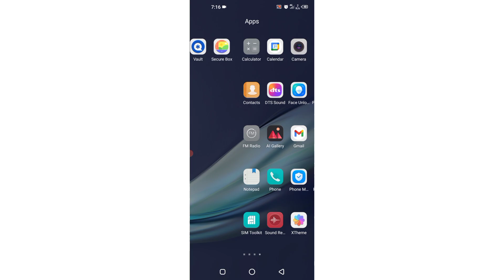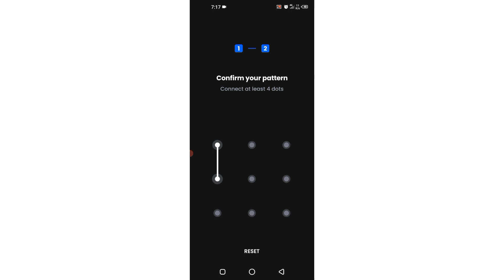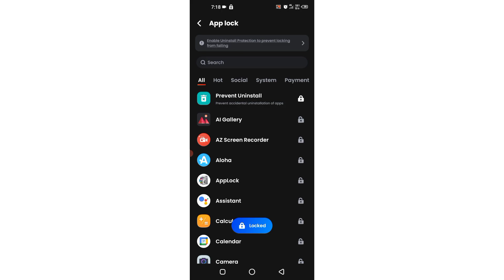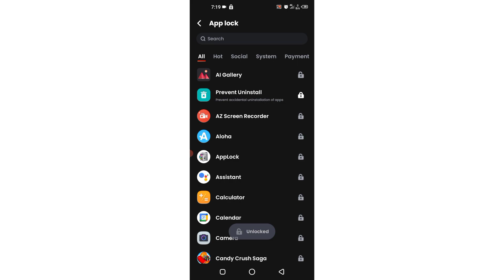New App Lock - AppLock Fingerprint 2023 Latest | Hide photo/video with password | Lock Apps 2023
Hi Everyone !

About This App Lock Fingerprint :
App Lock: Hide photo/video with password. Lock apps secure app with lock screen.

App Lock, easily lock apps and protect your private data with one click. Guard your phone with PIN, pattern or fingerprint.

100% security and privacy!

🔒Lock Apps
✦Easily lock social apps like WhatsApp, Instagram, Facebook, and others. Never worry about someone flipping through your chats or social media posts.

✦Applock fully protects your Gallery, Contacts, Messages, etc. No one can snoop on your private photos, videos, or messages without a password.

✦Lock apps in multiple ways, protect your private data with PIN, pattern or fingerprint.

✦You can lock Google Pay, Paypal to avoid accidental payments, or prevent your kids from purchasing games.

💼Safe Vault
App Lock can hide private photos/videos. Hidden files are not visible in your gallery, only you can view them by entering a password. Keep your private memories from being seen by others.

📸Intruder Selfie
It will automatically capture a photo if someone tries to break into your app with the wrong password. No one can view your apps without permission, 100% privacy protection.

🎭Disguise App
Disguise Applock as another app by replacing the original app icon. Confuse peepers to prevent this app from being discovered by others.

🛡️Uninstall Protection
Prevent hidden files from being lost due to accidental uninstallation.

🎨Customize Themes
Multiple themes are available, you can choose the lock screen theme you like.

🔎More Features:
Hide pattern draw path - your pattern is invisible to others;
Random keyboard - no one can guess your password;
Relock settings - relock after exit, screen off; or you can custom relock time;
Lock new apps - detect if new apps are installed and lock apps with one click.

🔔Features coming soon:
Encrypt notification - encrypted app messages are not displayed in system notification bar and can be directly read in App lock;
Junk file cleaner - clean up duplicate photos/videos, screenshots, app cache to save memory;
Cloud backup - back up your data to the cloud, never worry about losing files.

⚙️Required permission:
AppLock needs All Files Access permission to help you hide your private photos/videos and other files. It's only used to protect files and will never be used for other purposes.

Accessibility permission is required to enable battery optimization, speed up locking, and improve app performance. Rest assured, AppLock will never use it to collect any personal data.

FAQ:
What if I forgot my password?
You can set a recovery email to help you reset your password when you forget it.

How to change my password?
Click Settings - Click Change password - Set a new password

Lockapp with fingerprint lock
Don't hesitate to download this app lock that supports fingerprint lock. With it, you can easily lockapp with a fingerprint lock.

Set app lock fingerprint
You can set an app lock fingerprint to protect your files and lockapp. Fingerprint app lock not only supports app lock fingerprint but also supports PIN and pattern.

Lock apps fingerprint
Do you want to lock apps fingerprint? Try this powerful locker that supports lock apps fingerprint.

The safest app lock
Don't want others to see your photos, videos, and chat history? You need an app lock. Try this most secure app lock and give your phone 100% privacy protection.

Lock apps
If you want to lock apps and lock your private data, then you can download this app locker and lock apps with one click.

Applock
Want to guard all your privacy? Try this easy to use applock to guard your phone! It is easy to keep your data yours with applock. Let us guard your phone right now.

Lock app to guard your data
Lock app is a tool to make all your app lock. No one can break in under this lock app's control. Don't hesitate to download lock app to guard you all day.

🤞🏻KEEP SUPPORTING